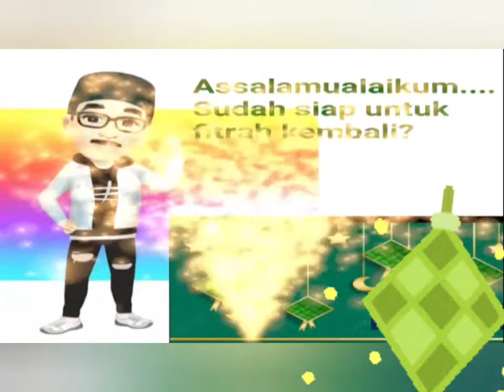MERIAH TAKBIR IDUL FITRI